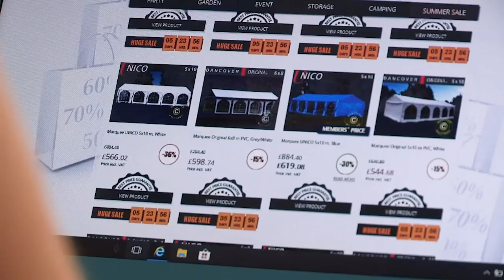Can Cowboy Groom Do Wedding On The Cheap? | Don't Tell The Bride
In an effort to try and cut costs, Steve decides to provide a home made buffet for his wedding guests, and buys bridesmaids dresses from a fancy dress shop. Instead of venue hire, he buys a marquee online and props from an auction house. Will it go down well with the bride?